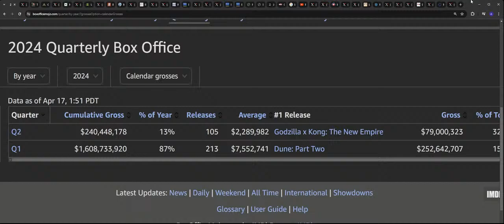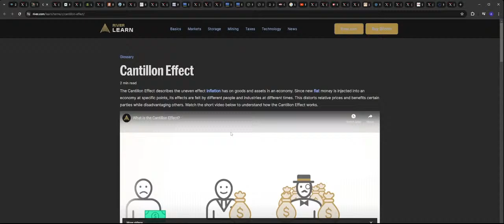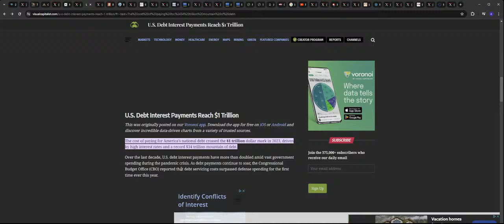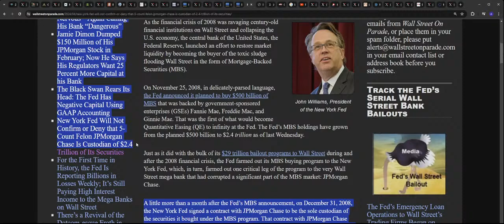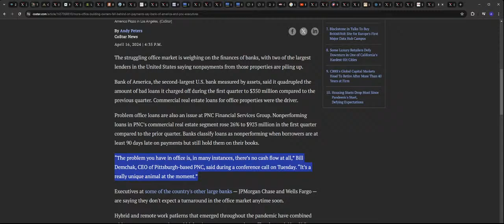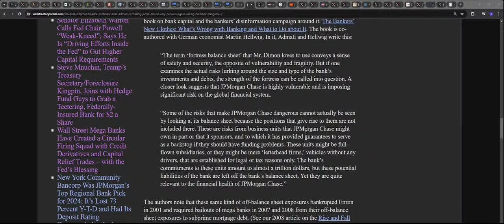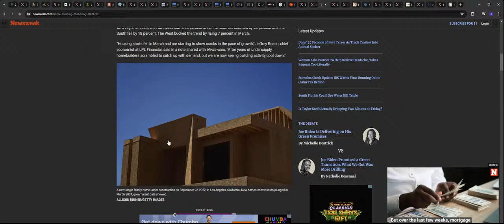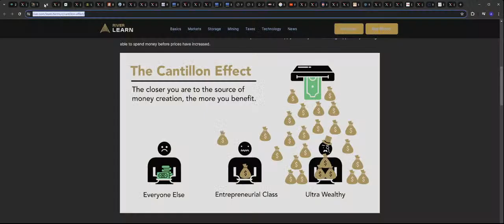Cantilloneffect, unlmited qe,isda,where they want to put the bodies,imf us debt warning, banks crumb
Cantilloneffect, unlmited qe,isda,where they want to put the bodies,imf us debt warning, banks crumbling, cre crashing down, us mortgage crisis,